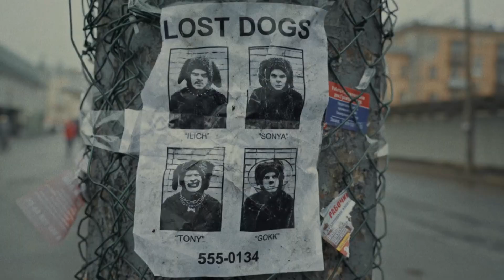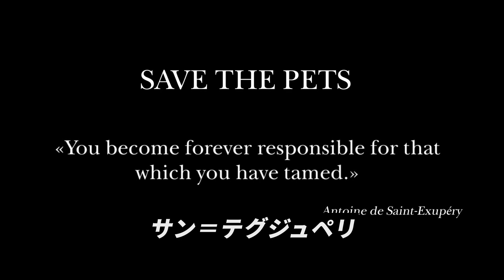[和訳] リトル・ビッグ LITTLE BIG - ROCK–PAPER–SCISSORS 洋楽 歌詞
ロシアのEDMバンド「LITTLE BIG」（リトル・ビッグ）の歌詞和訳動画です。
2019年にリリースされた楽曲「ROCK–PAPER–SCISSORS」に日本語字幕を追加しています。

1:02 はビリー・アイリッシュのオマージュ

2:51 はサンテグジュベリ「星の王子さま」に出てくる一節の引用です。